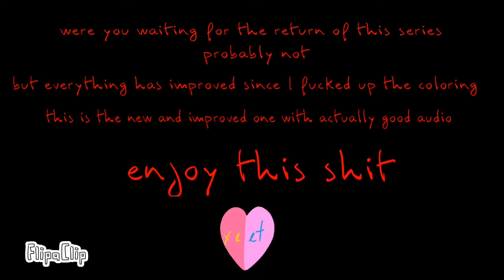Confession | the return return of Funtime Foxy does shit